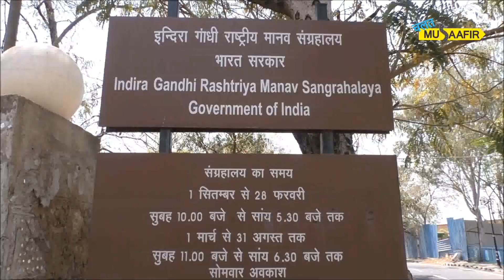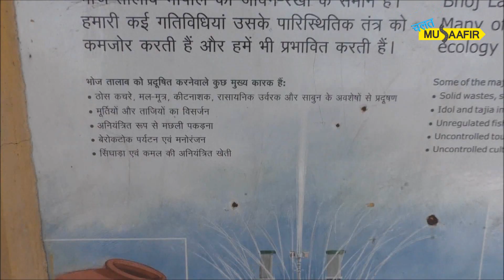Travel Vlog Bhopal: झीलों के अलावा इस शहर में बहुत कुछ है घूमने को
Production: Monika Marandi, Pragya Srivastav

भारत की इन तमाम खूबसूरत बातों के बारे में और जानने के लिए लाइक कीजिए